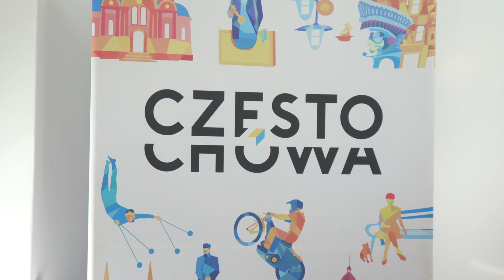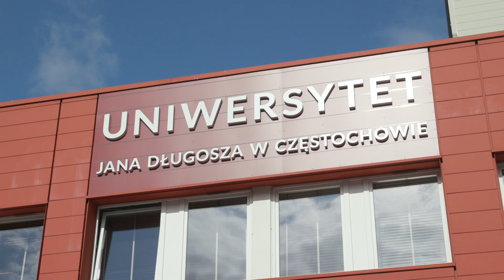Konsul Niemiec u prezydenta Miasta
Martin Kremer, konsul generalny Niemiec we Wrocławiu spotkał  się z prezydentem miasta Krzysztofem Matyjaszczykiem.